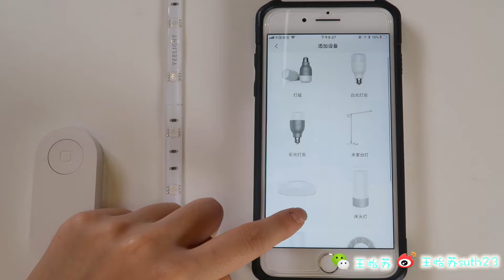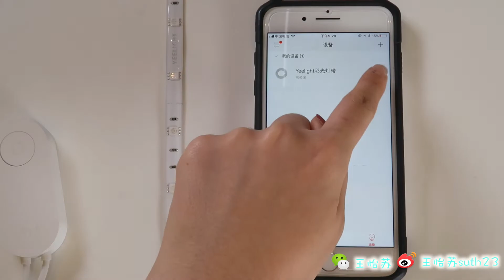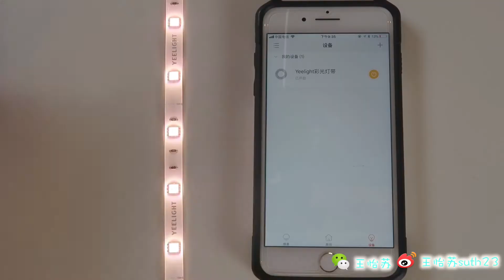【演员王怡苏 VLOG038 】Yeelight led strip智能彩光灯带 评测之还能这么玩？！ | 【本期送福利】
号称YouTuber人手一根的智能灯带究竟怎么玩？
今天来说说Yeelight家的智能彩光灯带
别急翻墙
看完这期VLOG 保准你玩的比油管大神还要浪！
不多说，快上车！
看看这个随处可粘的的灯带蘇哥可以玩出什么花样！
！！！【福利】！！！
【1】
B站评论中
抓一个点赞最高的评论 宝宝 送Yeelight灯带一条！！！！
【2】
微博搜索@王怡苏suth23
转+评+点赞
送这期灯带VLOG灯带一根！
数量有限 ！抓紧抓紧抓紧！
【3】
微信公粽号搜索：王怡苏